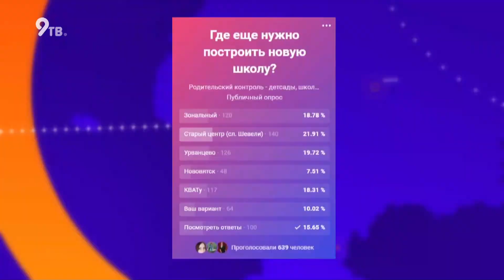Дневной выпуск Давеча 10 02 2022